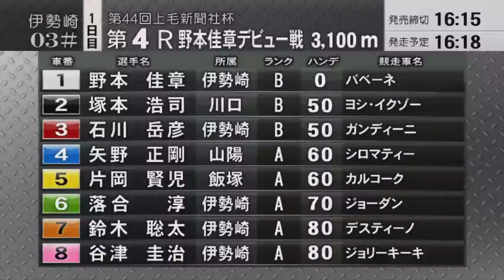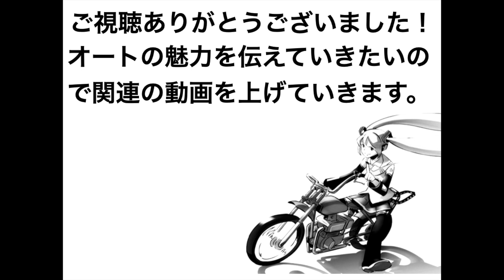【オートレース】34期デビュー戦＃3【伊勢崎】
2019/6/21
伊勢崎オートレース
34期レーサーデビュー戦

オートレースの魅力を一人でも多くの方へ伝えていきたいので関連の動画を上げていきます。
他の動画の閲覧、気に入ってくれたら好評価クリックも是非！

iMovie
Keynote

効果音素材
効果音ラボ

画像素材
PAKUTASO